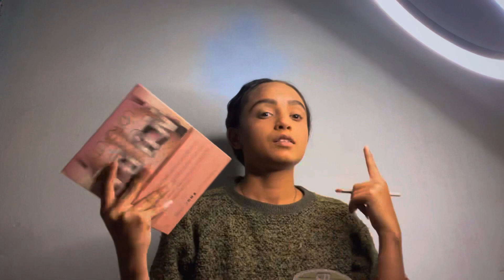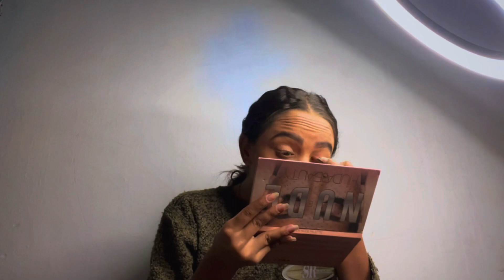gangubai kathiyavadi look recreation😍 | makeover by pooja mistry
MERE PYARE SUPPORTERS
❤️ PYAR DIKHAO IS VIDEO KO:)

If you Like Today's Vlog Then Please hit that "Like"
button,👍🏻
It's My Youtube Vlog I Hope You will Shower The Same Love & Respect As You Are Giving Me on Instagram If anyone has any Queries then "Comment" down
below,